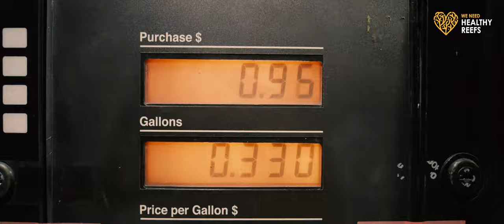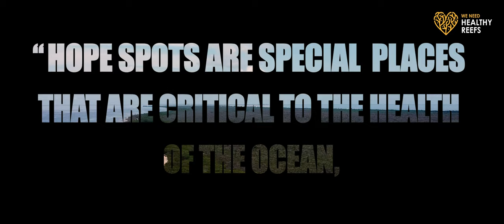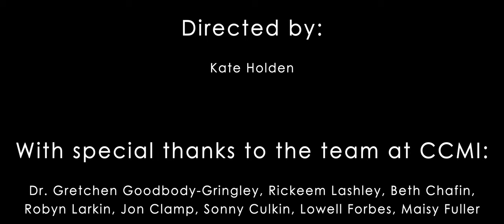CCMI World Oceans Day 2020: Hope for Coral Reefs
The Central Caribbean Marine Institute celebrates World Oceans Day every year, and despite global lock down, we will be taking our World Oceans Day celebrations virtual this year. On Saturday, 6th June 2020, CCMI brings you all news of hope, resiliency and a clear pathway for corals reefs.

View the Reef Report Card that shares key findings on the status of Little Cayman’s coral reefs.

Dive deeper with CCMI’s newly released technical report, “Coral Reef Resilience Over Two Decades at Little Cayman Island”.

Special thanks to:
HRH Prince Edward, The Earl of Wessex KG, GCVO
Dr. Sylvia A. Earle
Mission Blue

Our Little Cayman Hope Spot Champions: April and Anthony Darr

Our Hope Spot Partners:
Cayman Islands Department of Environment
National Trust for the Cayman Islands
The Sister Islands Tourism Association
The Southern Cross Club

Aureum Re
Butterfield Cayman
Dart Cayman

Visit Cayman Islands (Cayman Islands Department of Tourism)
Foster's Supermarket
Ogier